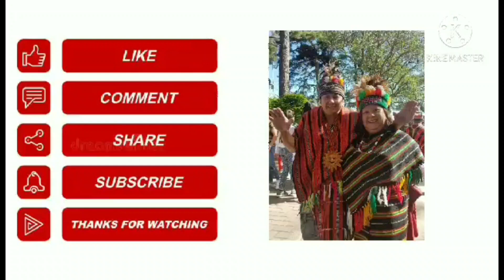St Helens fishing adventure Part 2 catch and release